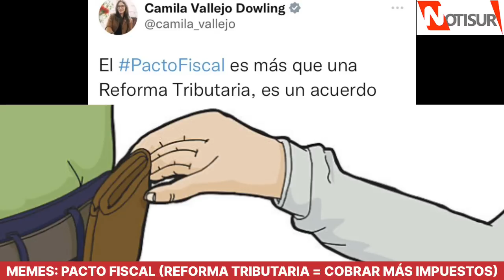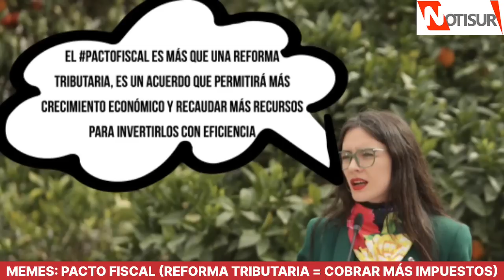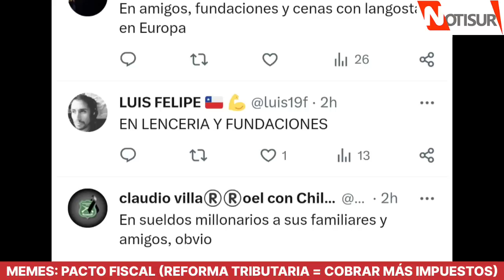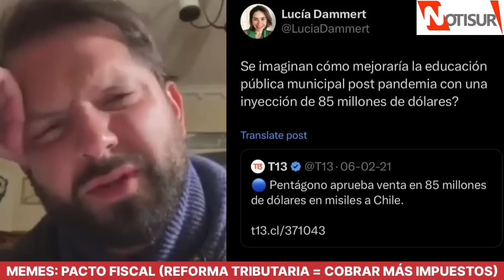Memes: Pacto Fiscal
Reforma Tributaria.